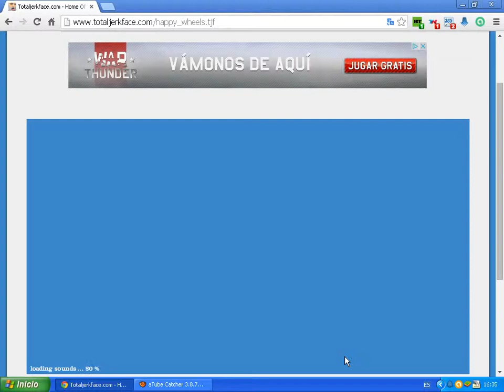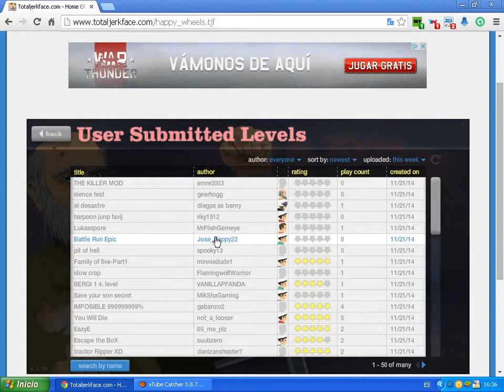ESPECIAL 5 suscriptores (7) Recopilación de falis!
MUchas graciaS-xxx